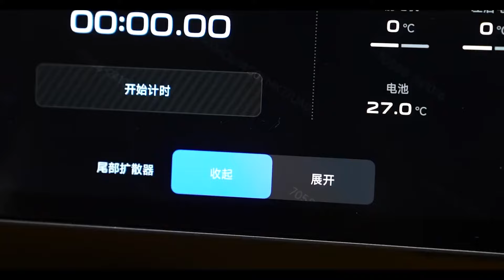XIAOMI SU7 ULTRA - Offizielles Debut mit 1526 PS & günstiger als ein Model S Plaid?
Nachdem Xiaomi mit dem SU7 Ultra Prototyp auf dem Nürburgring einen neuen Rekord für Limousinen aufgestellt hat, wurde jetzt die finale Version für Endkunden vorgestellt. Und die unterscheidet sich so gut wie gar nicht vom Prototyp...
Viel Spass!